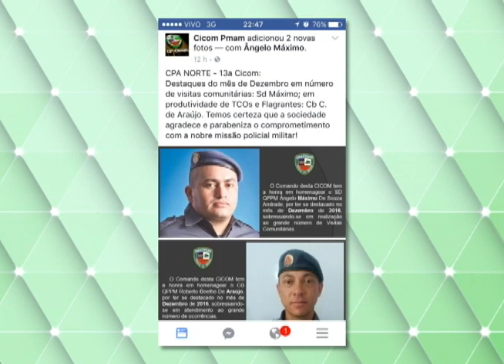DERFV: Polícia prende Trio por receptação de veículos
04º BLOCO AGORA 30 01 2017 - DERFV: Polícia prende Trio por receptação de veículos